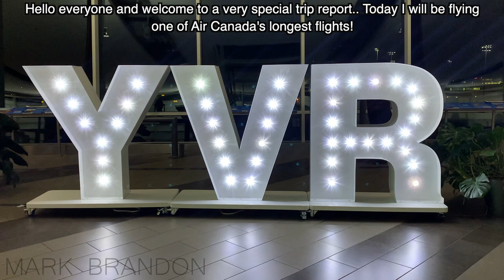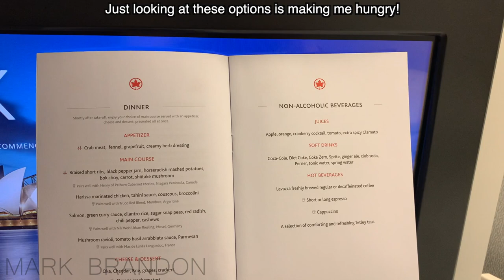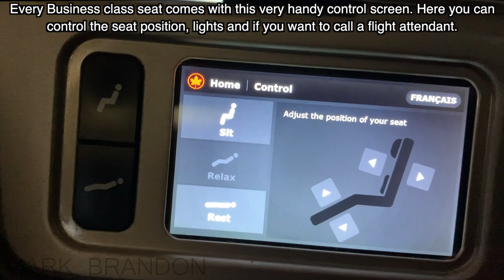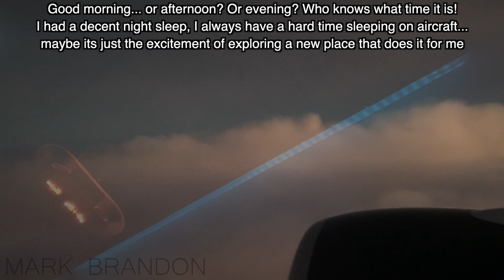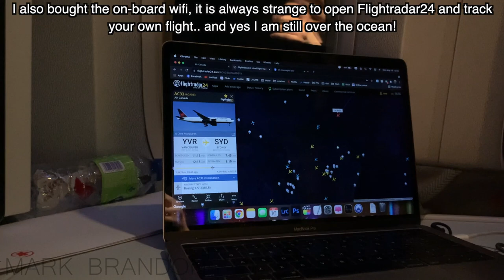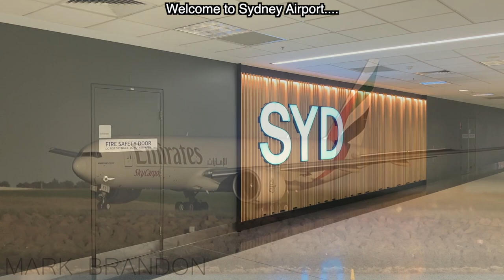Flying one of Air Canada's LONGEST ROUTES in Business Signature Class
At 12,500 Kilometers or 15hrs10min, the Vancouver (YVR) to Sydney (SYD) route is one of the longest flights in the Air Canada network. This route is mainly operated by a 777-200LR.

Some other ultra-long haul flights Air Canada flies include Toronto-Hong Kong, Toronto/Montreal-Delhi, Vancouver-Brisbane and Vancouver-Bangkok (future).

Despite this being an extremely long flight, it was very nice. Air Canada provides a lot of delicious food; great service and a lot of quality entertainment. Please join me in seeing what it's like flying one of Air Canada's longest flight in business class.

Airline: Air Canada
Aircraft: Boeing 777-233LR
Flight: AC33
Registration: C-FIUJ
Seat: 11K (Business Signature, window)
Date: May 16 2022